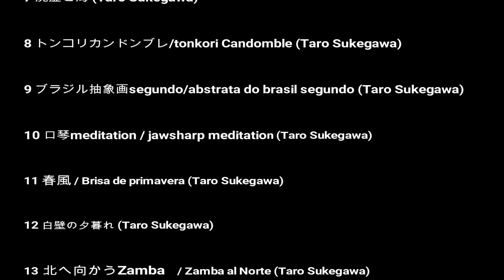Taro Sukegawa 3rd album 「ブラジルの抽象画」全曲試聴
ギタリスト助川太郎 のアルバム
【ブラジルの抽象画】の紹介です。

溢れる歓喜と悲哀。ギタリスト助川太郎が
パーカッショニスト芳垣安洋と奏でる
架空の南米音楽。guest:中村真 p

ブラジル的な即興演奏と
フォルクローレ的なオリジナル曲を
組み合わせた壮大な
南米サウンドトラック。